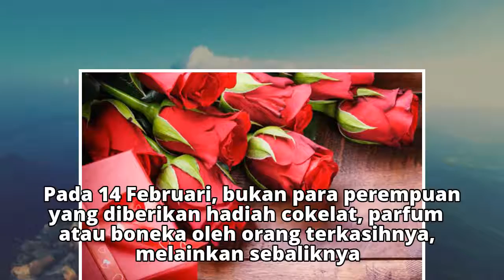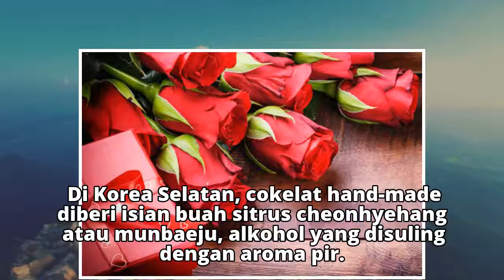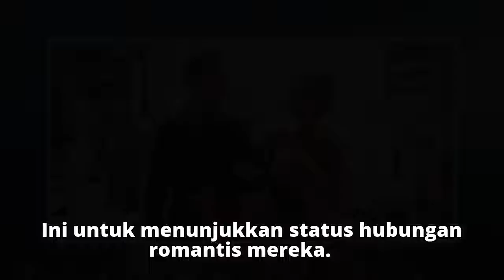Setiap Bulan Pasangan di Korea Selatan Rayakan Hari Kasih Sayang